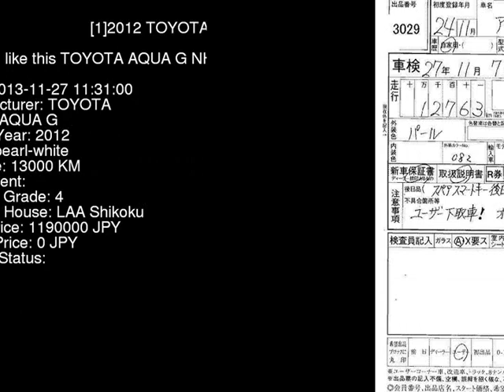2012 TOYOTA AQUA G NHP10 - Japanese Used Car For Sale Japan Auction Import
2012 TOYOTA AQUA G NHP10 - Japanese Used Car For Sale Japan Auction Import NHP10,TOYOTA,AQUA,G,LAA Shikoku,jdmvip,vip,jdm,cars,japan,jdmvip.com,japanesecars,usedcars Japanese Used JDM Car For Sale At Auction in Japan for Import